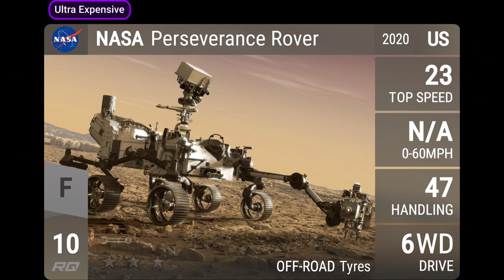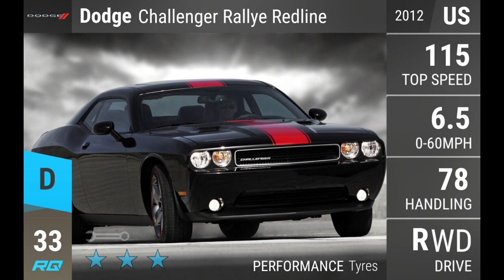Top Drives “Born In The USA” Collab Custom Update! (Top Drives Custom Cards)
We also have a discord server if you would like to join and speak with me and other td players plus have the chance to join in my vids and card updates

Songs: movin on by Ellen Gee Moon
Night of nights by cool&create
Midnight plane by Michael fortunati
The end by a-one